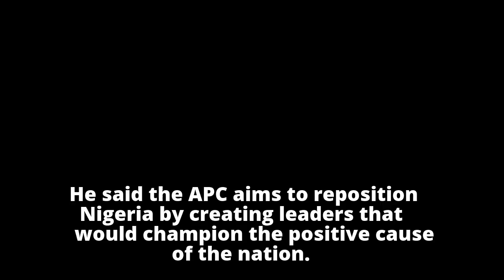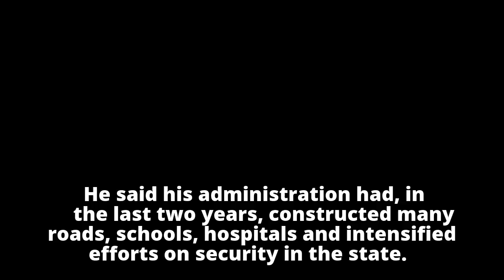Masari: 65% of APC’s political appointments allocated to the youth0 CommentsWrite a Comment